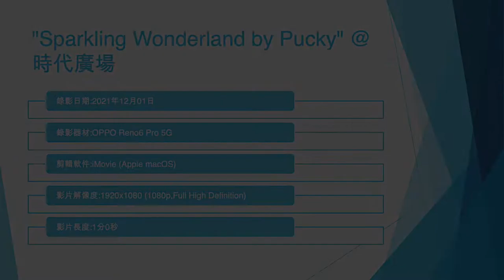"Sparkling Wonderland by Pucky" @時代廣場 (2) - 2021年12月01日